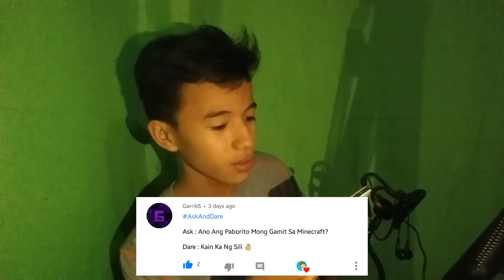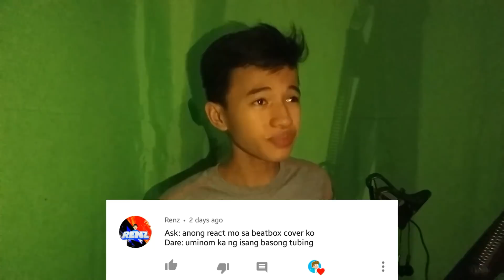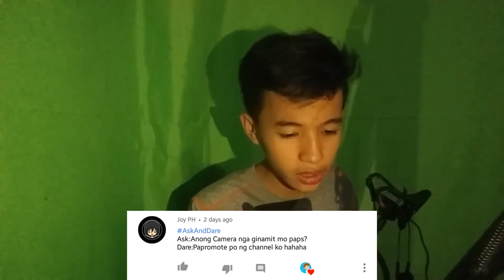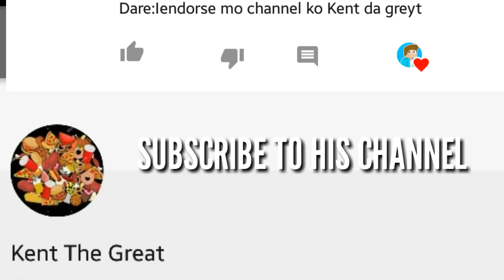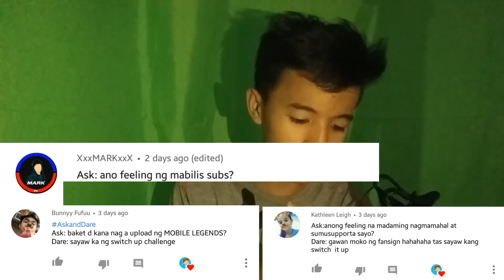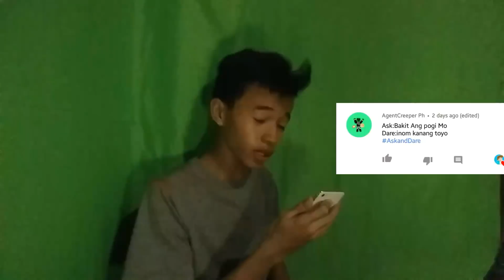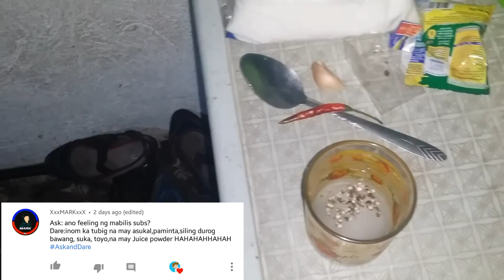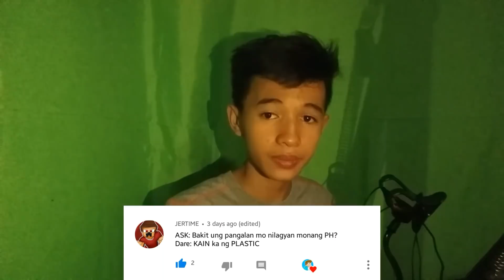SWITCH IT UP CHALLENGE | Ask & Dare #3 | 600 SUBS SPECIAL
Yow what's up mga Ace Candy so eto ang Ask and Dare-Part 3 (600 SUBSCRIBERS SPECIAL) sorry guys kung ngayun lang ulit ako nakapag-upload dahil busy. So guys sana panoorin ninyo hanggang dulo. I hope you enjoy my video.

COMMENT LANG SA MGA GUSTO MAG PA SHOUT OUT!